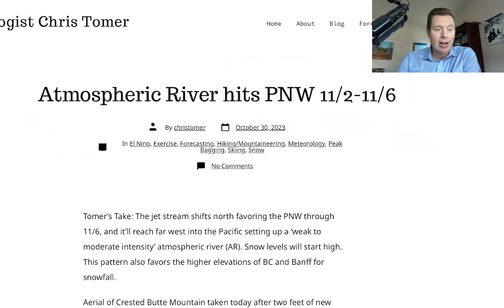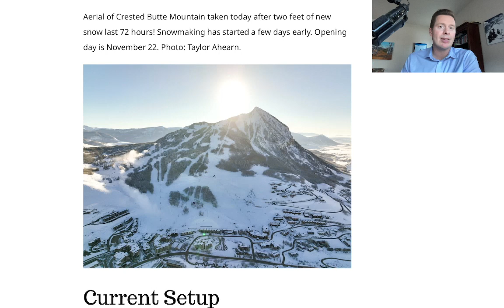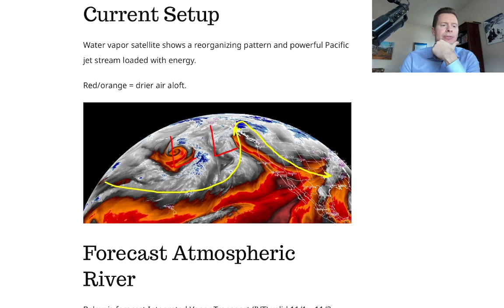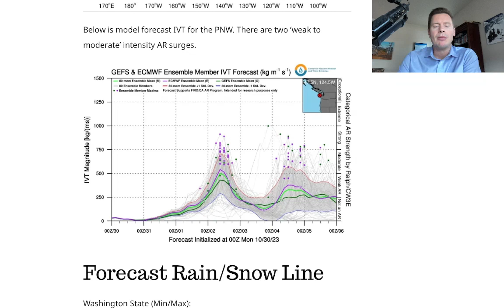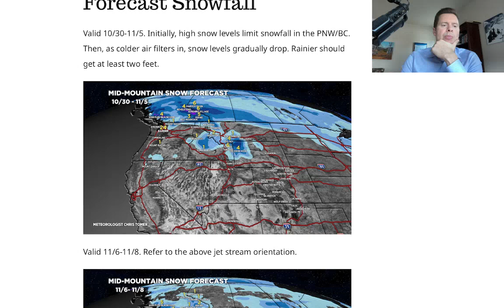Mountain Weather update 10/30, Meteorologist Chris Tomer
What's next?  Atmospheric River (AR) of weak to moderate intensity for PNW/BC and northern Tier 11/2-11/6.